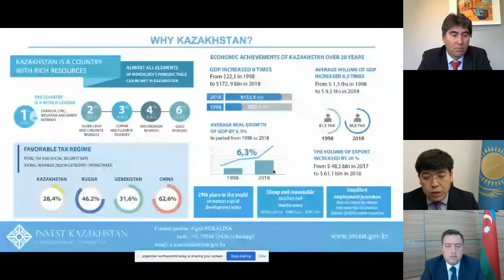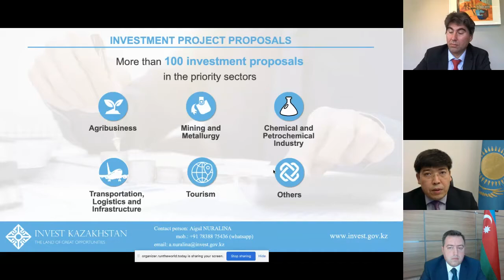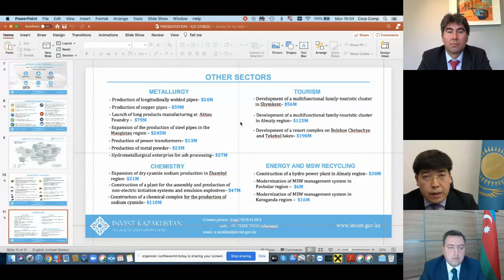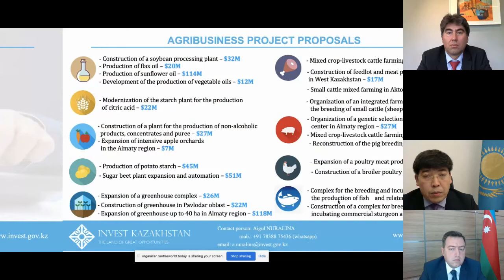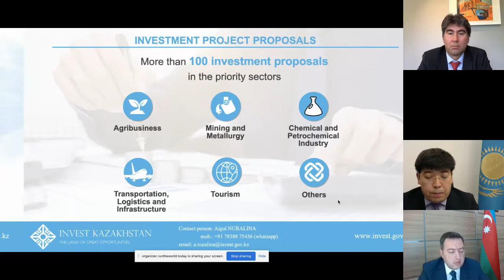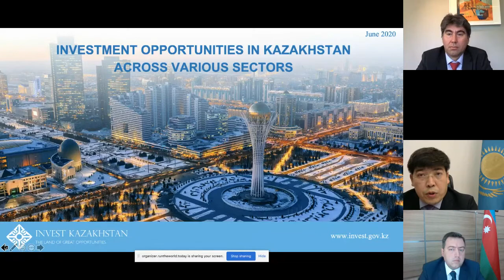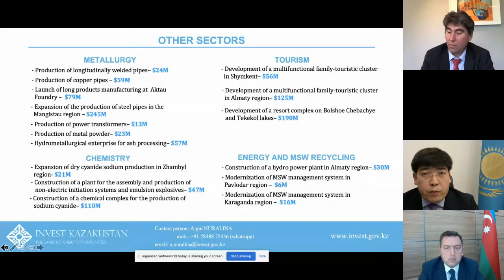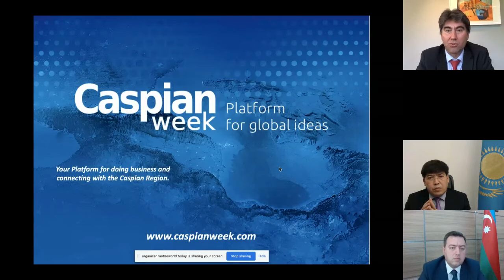India and Greater Caspian Region: Nurturing a Common Future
Central Asia hold a unique geo-location for transport, oil and gas able
to influence the linking of East and West: trade development will be
vital. How will India feature in these plans? Across which sectors might

India reach out to the region?

• Ajmal Ahmady, Governor of the Central Bank of Afghanistan, Afghanistan
• Yerlan Alimbayev, Ambassador of Kazakhstan to India, Kazakhstan
• Azar Bayramov, Adviser to the Chairman, State Agency for Public Service and Social Innovations,
Azerbaijan
• Vijay Chauthaiwale, Head of Foreign Affairs Department, Bharatiya Janata Party, India
Chaired by
• Murat Seitnepesov, Chairman, Caspian Week, Switzerland